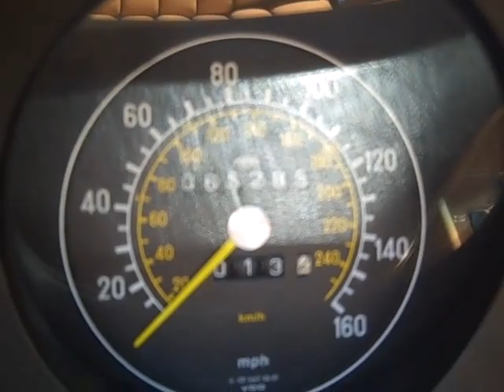1984 Mercedes 380 SL For Sale in Denver, Co 65,000 Miles Gorgeous!!!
SOLD.   This is a 3-owner vehicle. Garaged an well maintained.This 380 SL's engine is in perfect working condition. The exterior of this vehicle is extra clean with exception of a small scratch on the hood ( see the pictures)..Extra clean interior. Absolutely no rips, odors or abuse.The miles you see are the actual miles.All power equipment is functioning properly.

About the car: It is a 3 owner (NM, TX, CO). LOW 65,000 miles. Both tops. Brand new convertible top and carpet.Very nice paint. The leather seats and interior are in great condition, no tears or excessive wear. Very sound mechanical condition. Runs smooth and strong, transmission shifts like new, cold A/C (converted to R-134), new battery, tires 50%. This car is a very sound SL